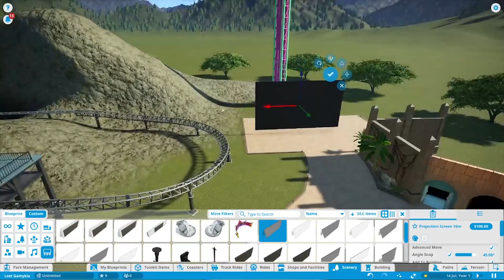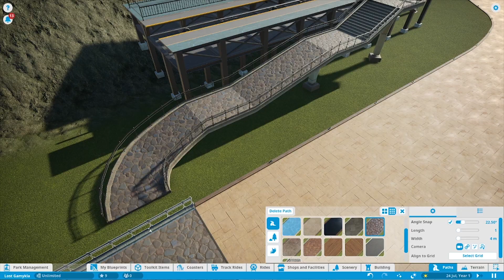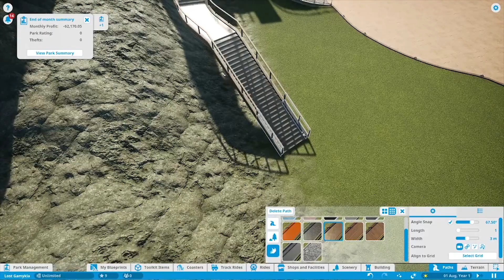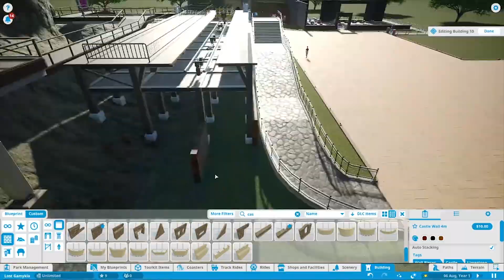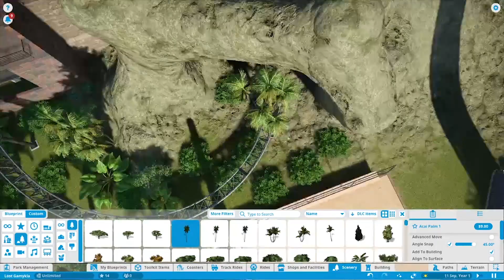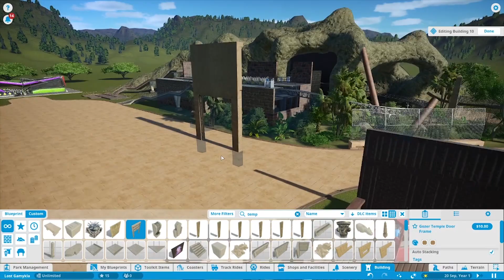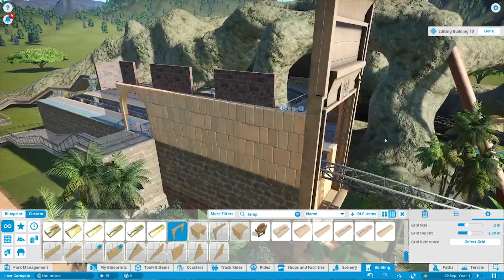2. Grottenscherm | Lost Gamykla | Planet Coaster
De grote lijnen zijn uitgetekend. Nu gaan we verder met misschien wel het boegbeeld van het park, namelijk de grot.

Wil je nog meer over J.Coasters ontdekken of wil iets meer weten over de pretparken & co neem dan een kijke op mijn website & social media kanalen!